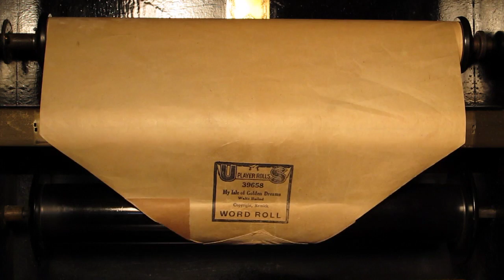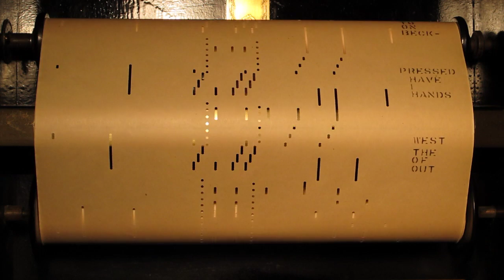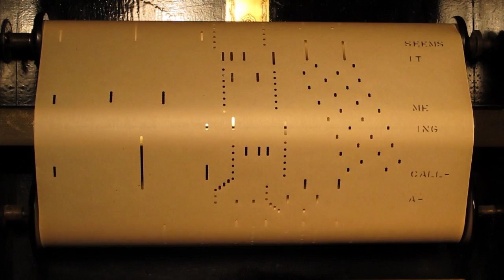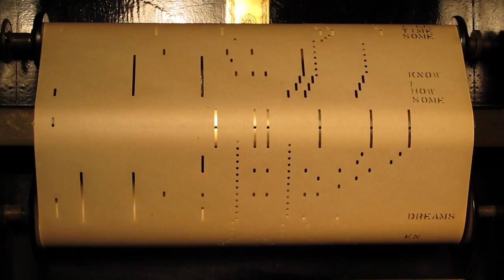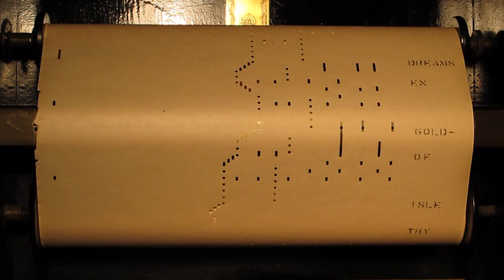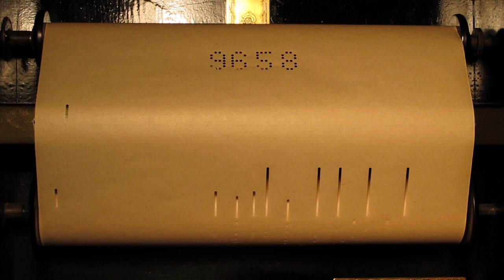MVI_9724_ilse_golden_dreams2 - Computer.m4v